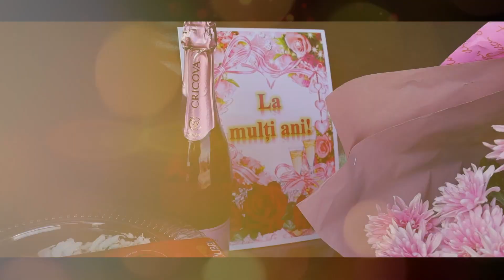Surprize pentru d -na Maria s.Plop